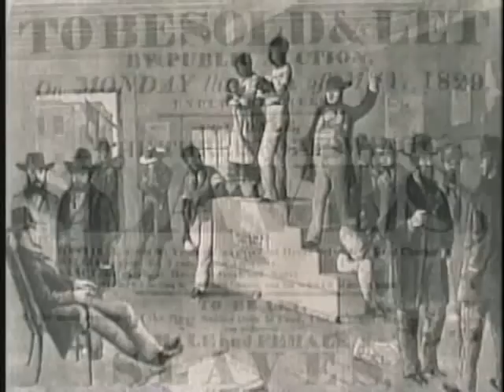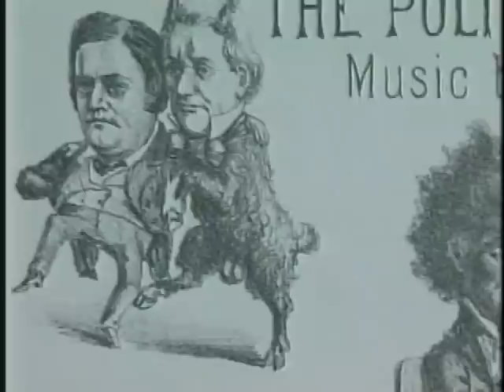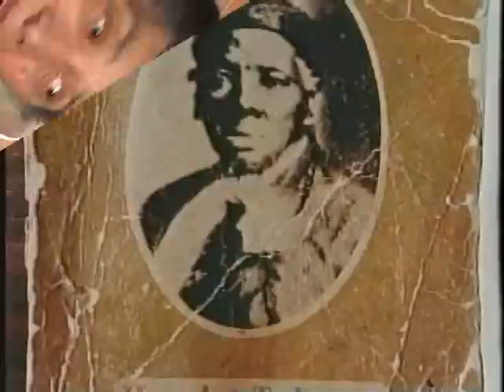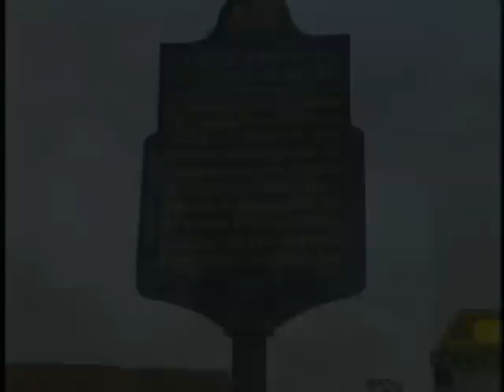Harriet Tubman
Edited documentary on Harriet Tubman, Her contributions to the freedom of slaves through the Freedom Train/Underground Railroad, with real interviews of people who have experienced and have present day knowledge of Black history, slavery and Harriet Tubmans contributions. updated